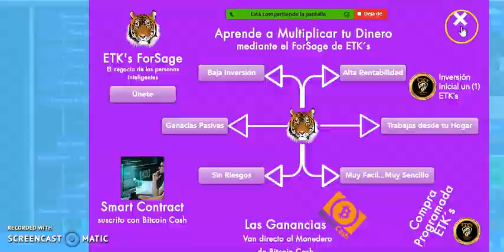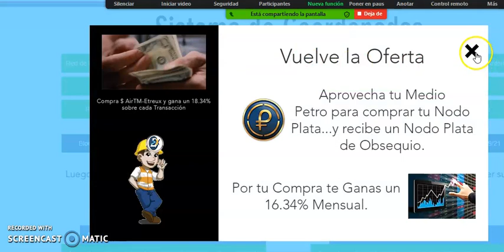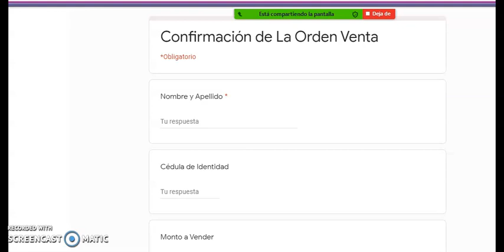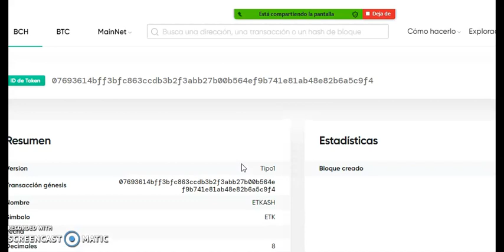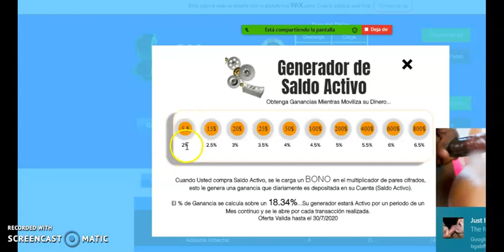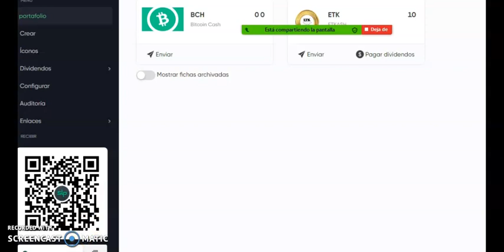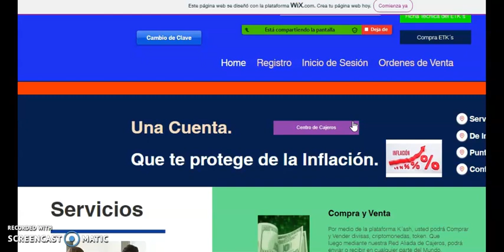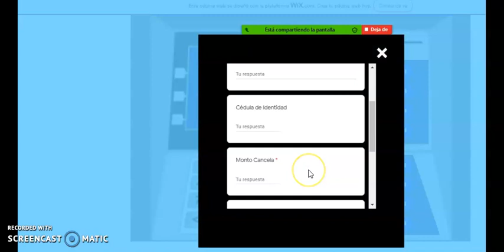Taller de Etreux 29/05/20 sobre como vender nuestros Etreux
explicación de la plataforma etreux